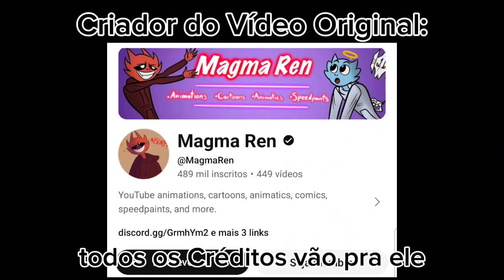Porque os Animatronics do Filme tem Olhos Vermelhos!😂 (Fandub PT-BR🇧🇷)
Sim Eu sei já passou um ano desde que o Filme de FNaF foi lançado, mais decidi Já trazer essa fandub do Vídeo pois como não estou conseguindo trazer vídeos decidi já trazer a fandub dessa animação engraçada,kkk

Vozes:
Diana Wolker (Eu)